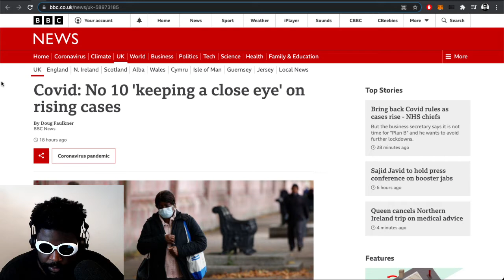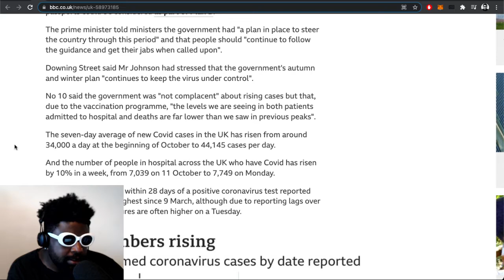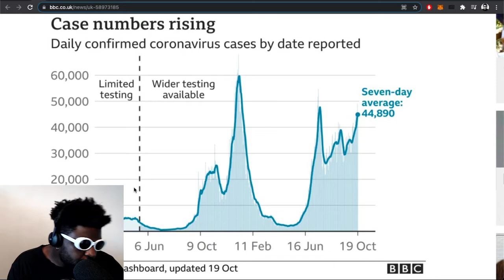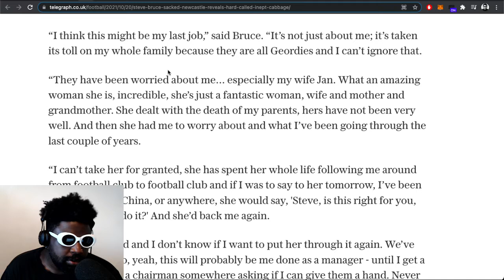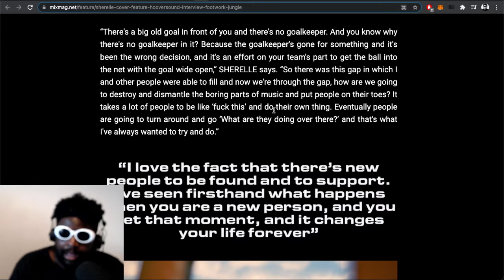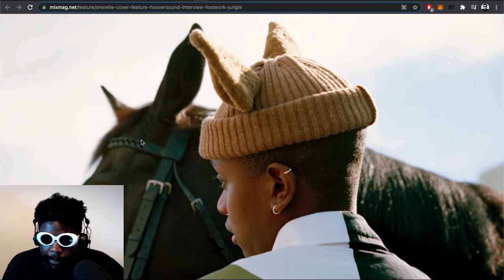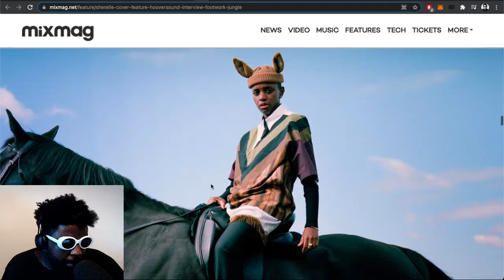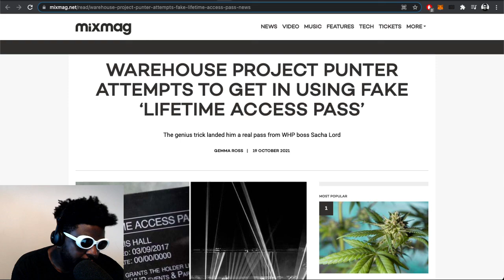New Delta Mutation, Steve Bruce, SHERELLE for Mixmag, The Warehouse Project & MORE | TAZS #510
Agostinho rambles about a new Covid-19 mutation of the Delta variant, Steve Bruce sacked by Newcastle and why you shouldn't feel sad, SHERELLE's Mixmag cover story, a cheeky Warehouse Project customer and more...